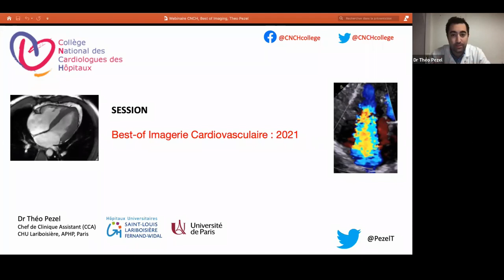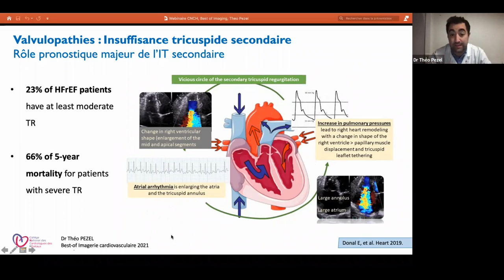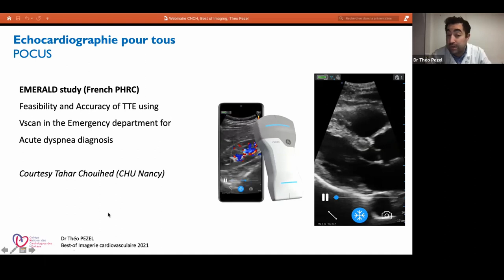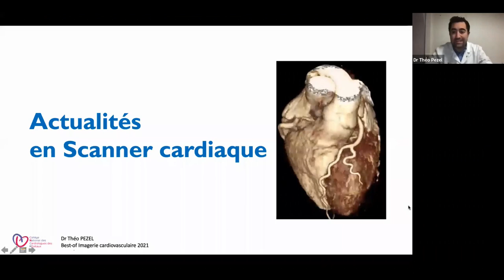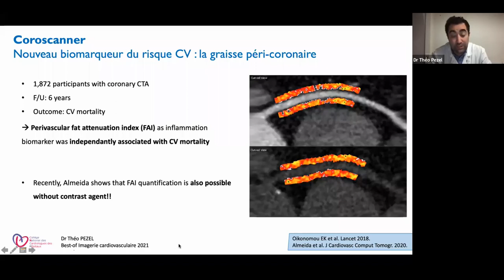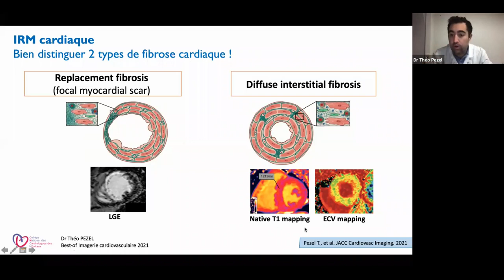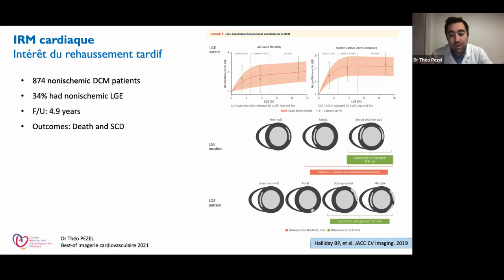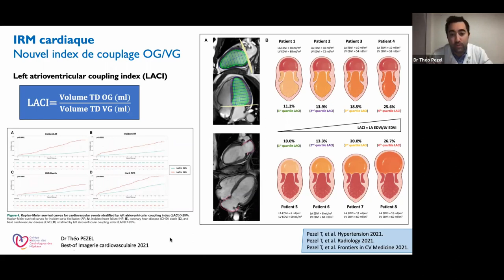BEST OF IMAGERIE - Nouveautés en imagerie cardiovasculaire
Dr Théo Pezel
Dr Pierre Leddet
Dr Benjamin Essayagh